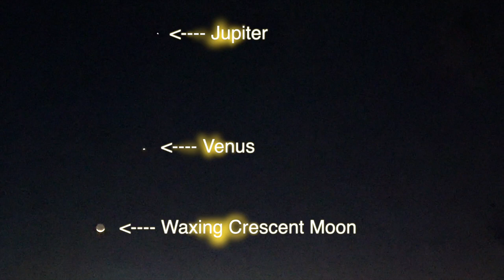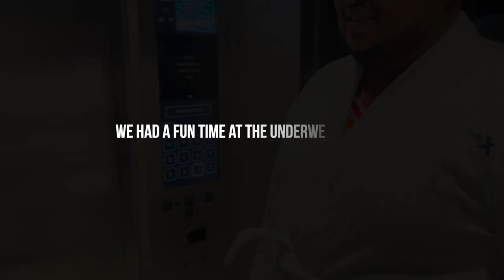Bearracuda Cruise Day 4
Part 4 of our 7-day cruise aboard the Celebrity Apex for the BEARRACUDA HERETIC CRUISE! In Association with Pitbull Events!